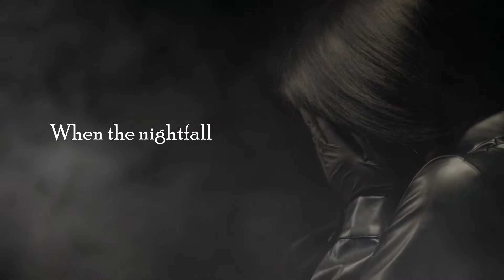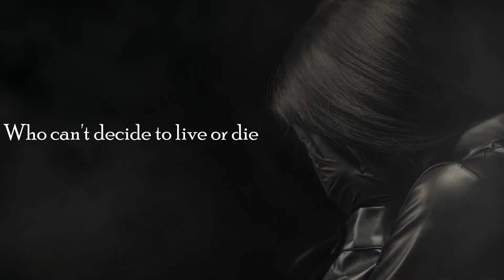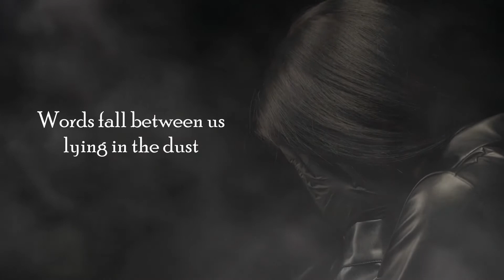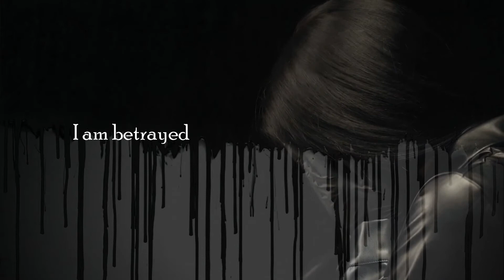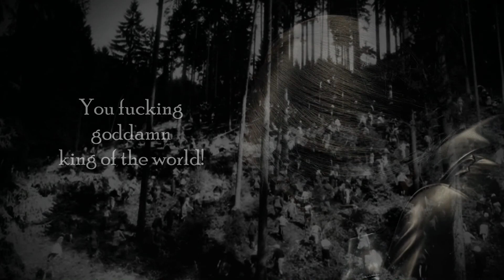Fear Of God (US) - Betrayed (Lyrics)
"Fear Of God" were an American Metal band that emerged from the band "Detente" in 1989. Their style oscillates somewhere between Goth and Thrash elements, comparable perhaps to "The Nefilim", the Metal project from Carl McCoy, head of "Fields Of The Nephilim".

Dawn Crosby, the singer of Fear Of God, unfortunately died from alcohol and drug abuse causing her liver to fail. I know literally not a single female vocalist who reached her hyper-intense and very unique singing (?) style. She goes from screaming over child-like wailing to screeching to whispering, and the multiple audio layers turn her voice into that of a banshee. Fan-tas-tic!

The song in this video is from their album "Within The Veil". If you like the song, I STRONGLY recommend you check it out!

The movie snippets are from my personal movie god Lars von Trier and his masterpiece "Antichrist".